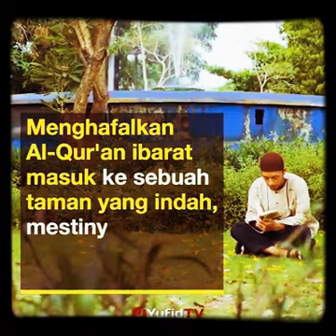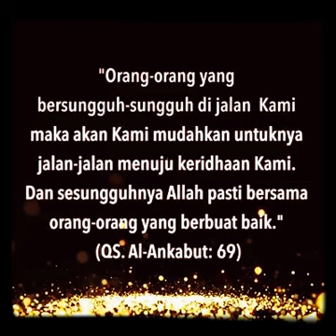Ustadz Beni Sarbeni: Semakin Sulit Menghafal Al-Qur'an, Semakin Berlipat Pahala Kebaikan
Alhamdulillah Semakin Sulit Menghafal Al-Qur'an, Semakin Banyak Pahala  Kebaikan dan kebajikan dilipatgandakan Subhannalllah Indahnya ISLAM Al-Qur'an Dan ahlaqul karimah TERIMA kasih u subcribe like n Share youtube mholychannelnow atau Sufi Lion net Diatas Dakwah via medsos Panjenengan Saudaraku Semoga tambah sholih sholehah Dan berkah Al-Qur'an Saudaraku Semoga tambah sehat jasmani Rohani jiwa ekonomi sosial spritual health care alhamdulilaah TERIMA kasih doa doa nya Saudara Sodara semua jamaah youtuber dan Muslimin wa muslimat seluruh Dunia akhirat selamanya..